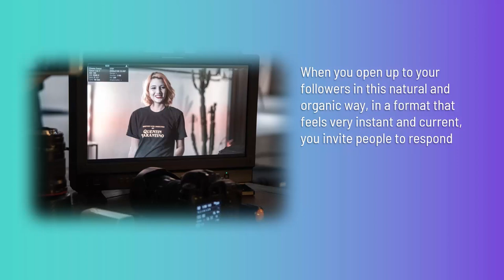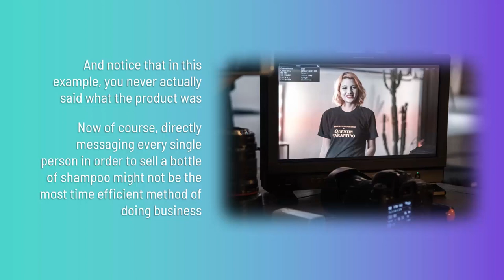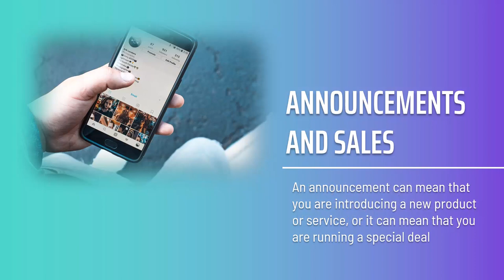What is stories and how to use it